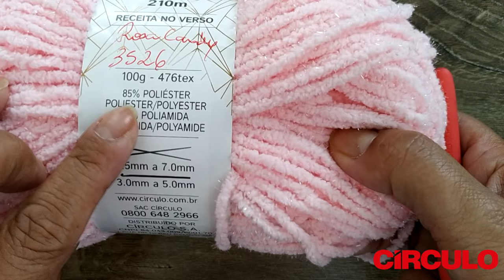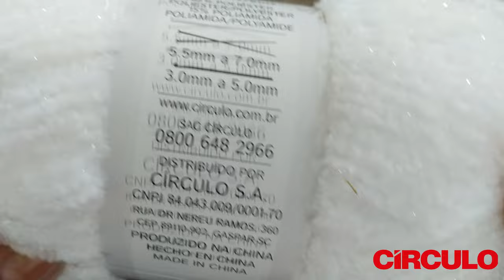Poncho Quadrado Amor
Olá, amigas e amigos!

Espero que todos estejam se cuidando! No vídeo dessa semana, vamos aprender a fazer esse belo poncho com o fio Amor da Círculo!

Espero que gostem! Deixe nos comentários o que vocês acharam!